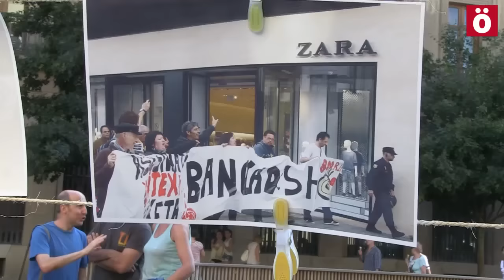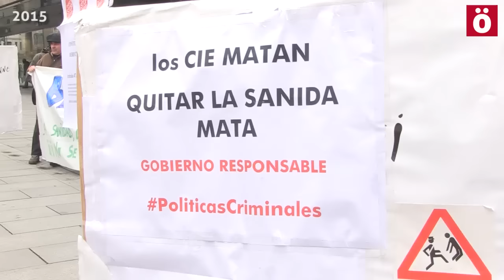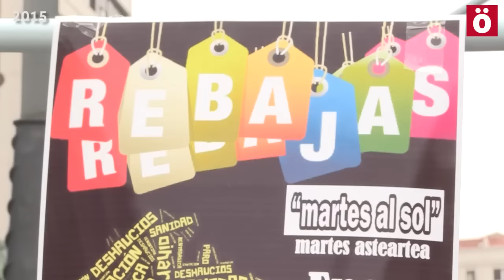Martes Al Sol, 3 años en la calle por los derechos sociales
Cada primer martes de mes, las gentes que conforman la iniciativa se han reunido para poco a poco abrir "una grieta en ese gran muro de un régimen navarro que ahora empieza poco a poco a desmoronarse".

Desde Los Martes al Sol son conscientes de que se está dando un cambio en el escenario político, un cambio que viven "esperanzados y vigilantes" a partes iguales. "La situación actual no nos permite bajar los brazos y esperar las decisiones de nuestros gobernantes. Los movimientos sociales, quienes conocemos la realidad de primera mano, tenemos que ser parte activa de ese cambio exigiendo con nuestra lucha propuestas de calado en materias sociales y laborales", remarcan.

"Es hora de un cambio radical y profundo que palie la situación de pobreza de miles de familias y vecinas de nuestra comunidad, pero también de un cambio que luche contra un sistema injusto e insolidario como el capitalista que nos han llevado a esta situación actual", dicen en un artículo publicado recientemente en Ahotsa.info.

Aseguran que seguirán impulsando "desde la calle, desde la asamblea, desde espacios comunes como el del “Martes al sol” la creación de un nuevo escenario más justo y solidario", asegurando que "la verdadera salida a la actual situación exige medidas sociales y laborales en un prisma totalmente diferente a los que se manejan desde despachos y consejerías".

Por ello proponen "el reparto del empleo", asegurar a cada persona "un techo digno", garantizar una prestación social que asegure "no caer en la exclusión social y la pobreza", que el cuidado de familiares dependientes y de los mayores "este garantizado mediante ayudas y recursos públicos", entre otras medidas.

"Es hora pues de un cambio integral, garanticemos que todos los derechos llegan a todas las personas. El cambio se impulsa y se articula desde la calle".